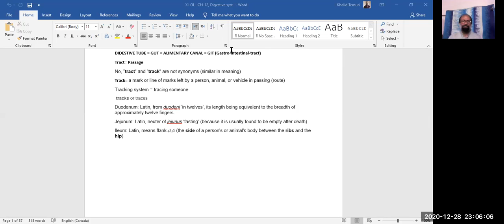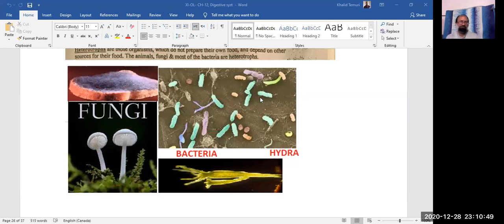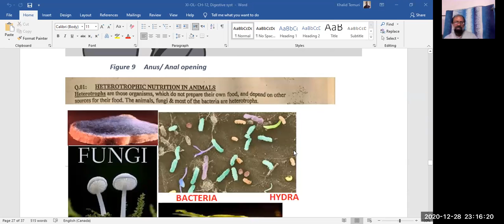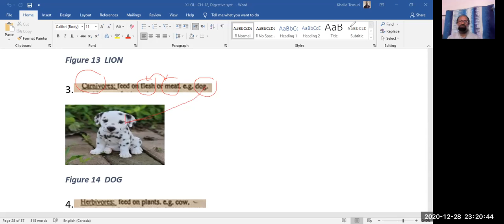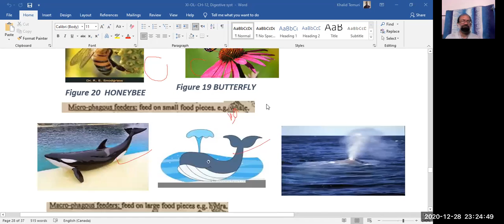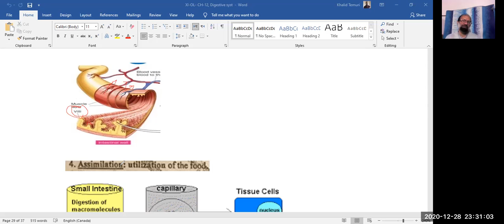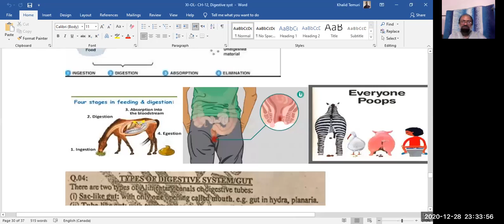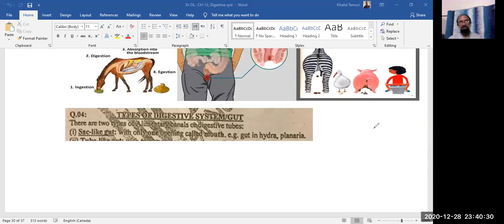BIO/ZOO-XI, CH-12.1,Types of Nutrition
My ZLLS: Zoom Live Lectures Series, From Sir K.T.
As per STTB course, 2021.
Holozoic Nutrition
Heterotrophic Nutrition.